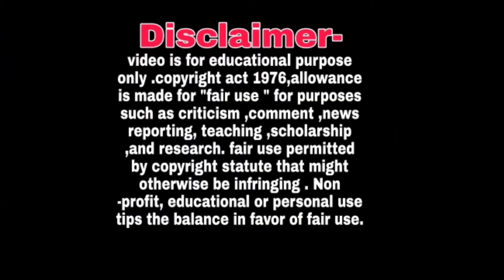||How to maa kamakhya oil pastel drawing step by step||🙏🙏The_Art_Gourav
video is for educational purpose only .copyright act 1976,allowance is made for "fair use " for purposes such as criticism ,comment ,news reporting, teaching ,scholarship ,and research. fair use permitted by copyright statute that might otherwise be infringing .